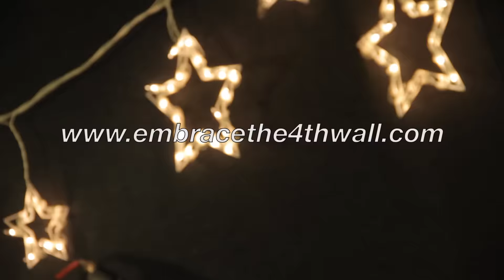From Borealis - UFT